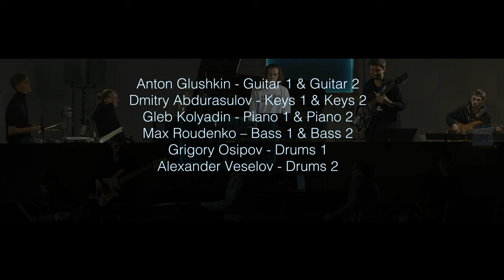Steve Reich 2x5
Steve Reich
2x5

1. Fast
2. Slow - 10:12
3. Fast - 13:25

Anton Glushkin - Guitar 1 & Guitar 2
Dmitry Abdurasulov - Keys 1 & Keys 2
Gleb Kolyadin - Piano 1 & Piano 2
Max Roudenko – Bass 1 & Bass 2
Grigory Osipov - Drums 1
Alexander Veselov - Drums 2

Recorded at RED~WAVE Studio by Danila Danilov
Mixed and mastered by Max Roudenko

Edited by DikajeePic